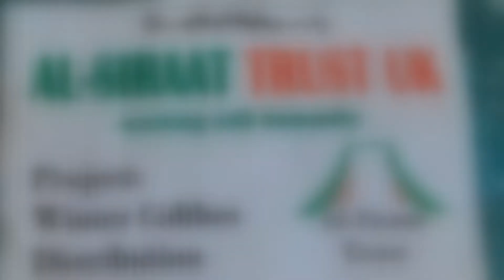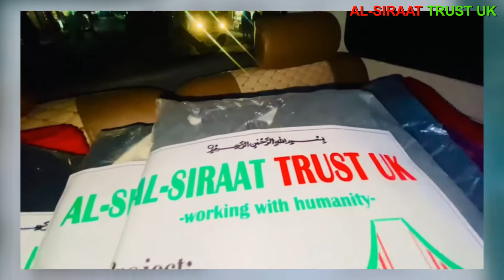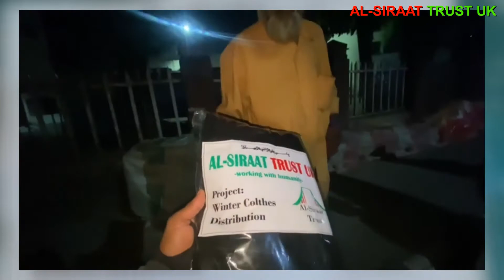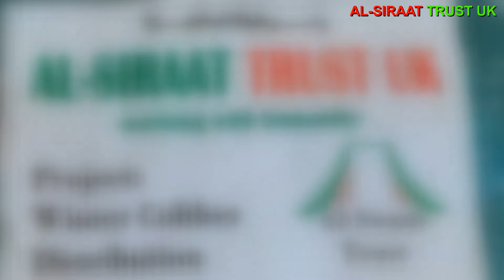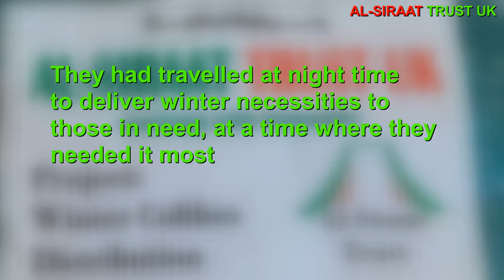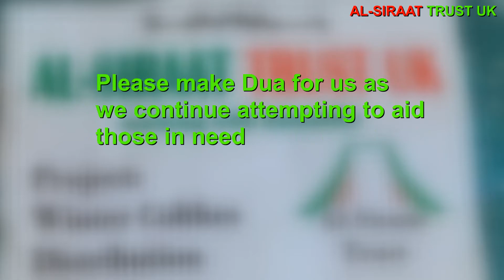AL-SIRAAT TRUST - Winter Aid project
Alhamdulilah, we at AL-SIRAAT TRUST display our work to provide the needy with winter Necessities.

If you'd like to learn more about our Masjid Construction Project, please click on this